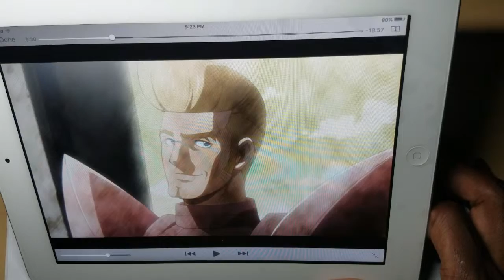Fairy tail ep 80 drawing